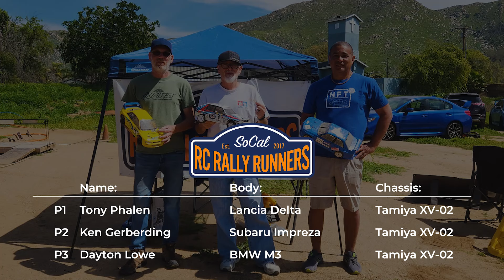Another Epic Drive - Tamiya's XV-02 in Action!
We've been hitting up the Rally track quite a bit lately and giving the XV-02 a serious workout! With an almost box-stock build and a few upgrade parts, it's been absolutely flawless to drive!

In this video, we take a lap around the SoCal Rally track from a driver's view. You can see that, with the recent overgrowth, the lines are tight - even to the point of losing site - but that makes it all that more awesome!

Chapters:
0:00 Intro
0:18 Current Setup
0:31 Start of the Lap
2:10 Final Results